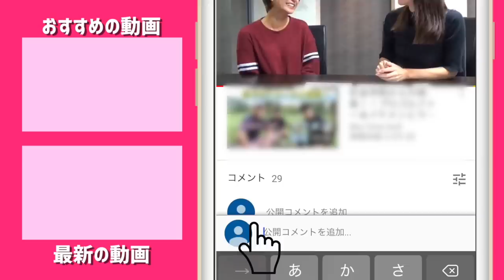Daichi先生に最大効率スイング【サイコースイング】を教えてもらった！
最大効率スイング(サイコースイング)、美スイングで有名な
DaichiゴルフTVさんにお会いしてきました！

最大効率スイングを30分で習得したい！

ーーーーー